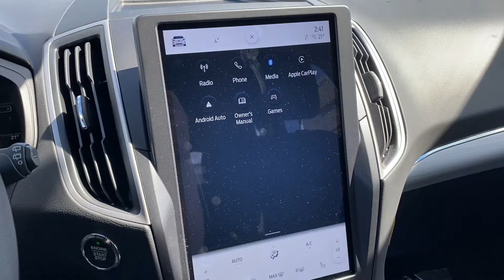2022 Ford Edge SEL #22051- Country Ford in Wilkie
Country Ford in Wilkie, Drive a little. Save a lot!